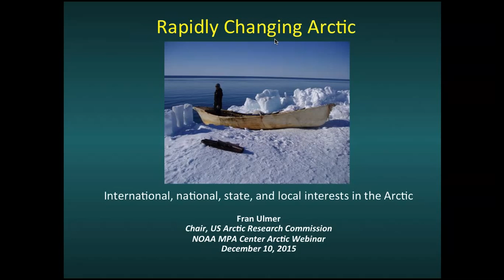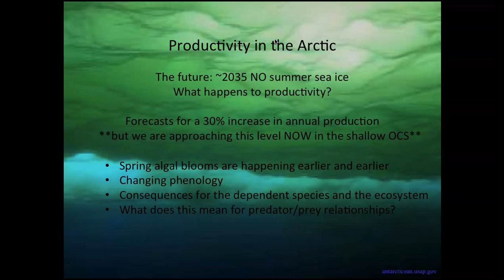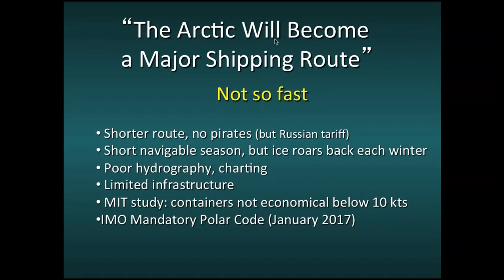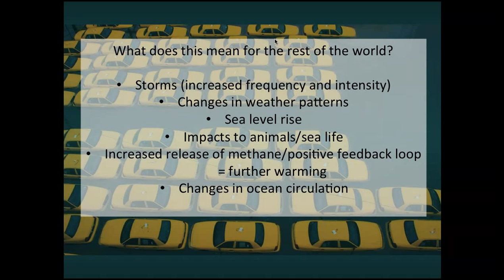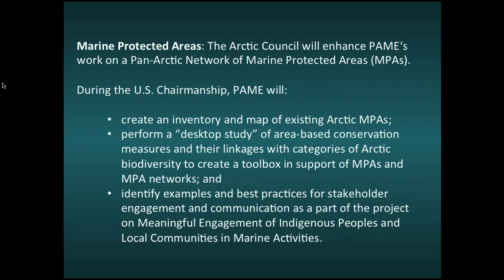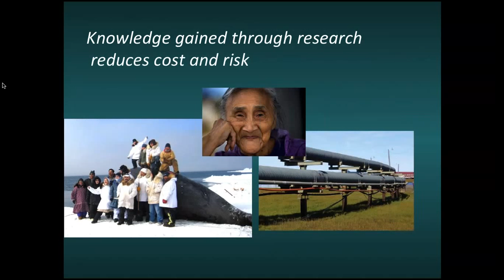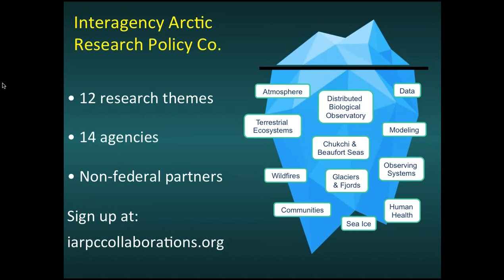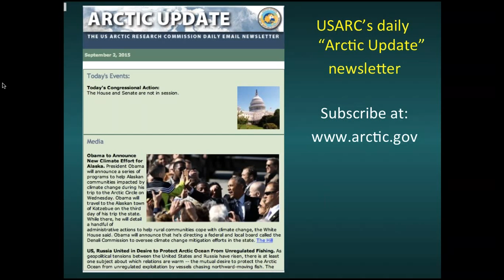The Rapidly Changing Arctic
This webinar originally aired on 10 December 2015.

This webinar was presented by Fran Ulmer, Chair of the U.S. Arctic Research Commission. Hon. Fran Ulmer provided an overview of the rapid changes that are taking place in the Arctic: social, economic, environmental and governmental, and will summarize the Arctic Council history and current agenda.